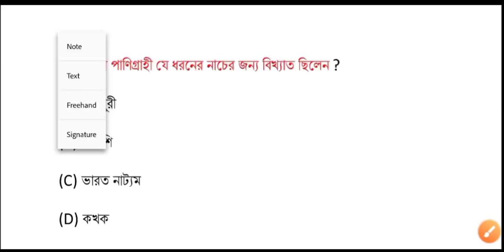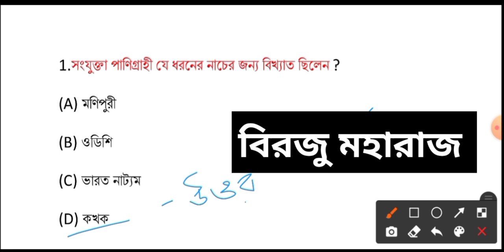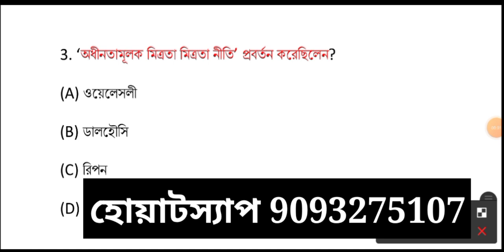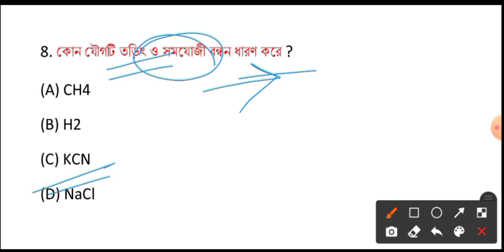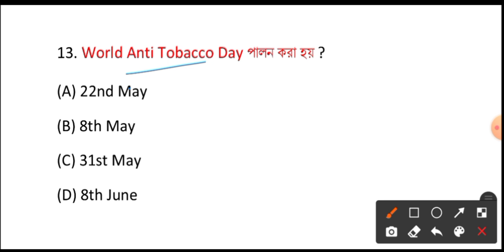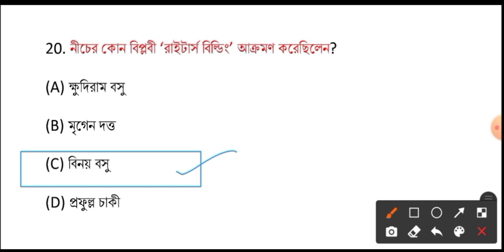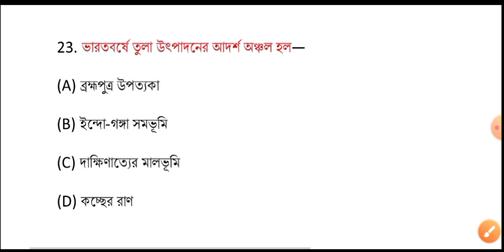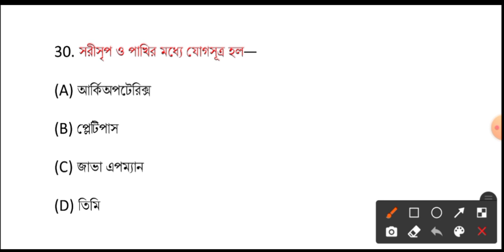WBP Main Exam 2021, WBP Constable & Lady Constable/Excise/Wbp SI Exam Date 2021, Wbp cut off 2021#9